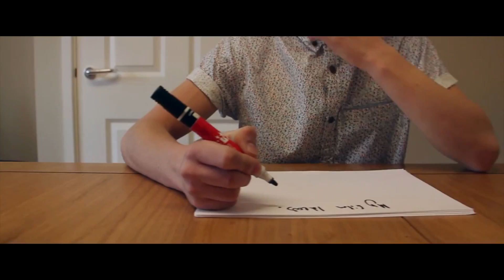Evan Scase - Showreel (2013-2015)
This is my showreel of all the productions i have created from 2013 to 2015.